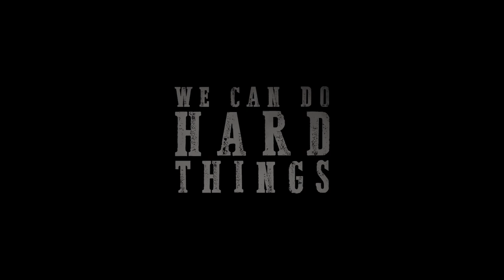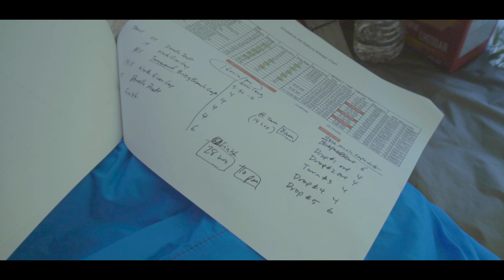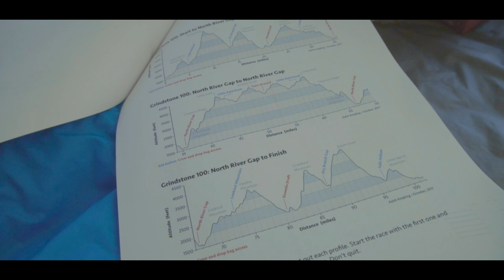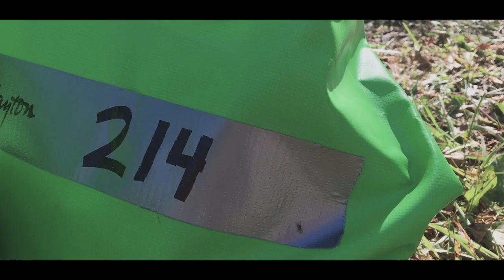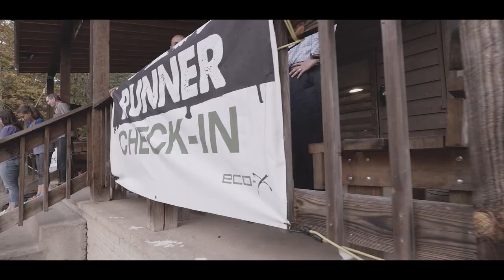THE GRINDSTONE 100 // WE CAN DO HARD THINGS // Documentary 2017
* Altra Olympus 3.0 (New)
* My Podcast
* MY FILMMAKING KIT

I don’t write race reports or have a blog about my adventures, I take pictures make videos about them.  A couple weeks ago, I ran 100 miles through the mountains in Virginia, and this is my story!

My family has a motto, “We can do hard things.”  This is such an important lesson we want our kids to learn in a time where doing less work and making things as easy as possible is celebrated.  Sure, that’s great a lot of the time and I benefit greatly from the daily advances in technology, but sometimes you need to dig in and work harder than you thought you could to do something you think you can’t.  We talk to our kids about it when they are struggling with things kids struggle with, and we show them how by actively seeking out challenges and not shying away from the ones that come to us.  We want them to be confident when they’re in the arena and no one else can help.

This race was years in the making and by far the hardest thing I’ve ever done.  The video didn’t turn out as I dreamed it would, I had to ditch the camera at the halfway point.  I realized that finishing would take everything my body and mind had left, and I needed to focus entirely on it.

There’s also another video linked where I talk though the whole race and tell the story of what it’s like for someone from Indiana to run 100 miles in the mountains.  The Grindstone 100 is an absolutely amazing race.

Thanks to everyone that has supported me along the way, every bit of encouragement is huge.  Enjoy the video!!

MY FILMMAKING KIT

Camera Stuff:
Main camera
Running camera

Drone Stuff:
ND Filters

Trail Shoes:
Current Trail Shoes
Trail Gaiters

Road Shoes:
Current Road Shoes

Casual Shoes:
Altra Vali Shoes